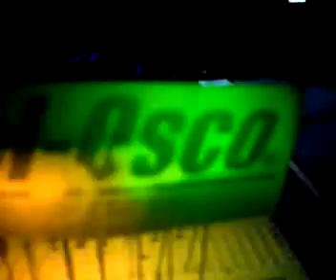Arduino display oragami